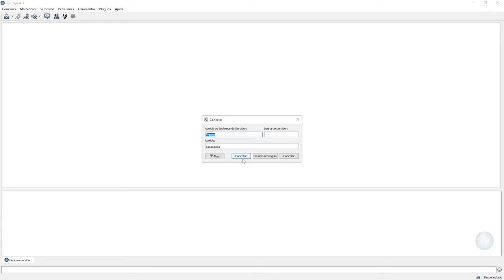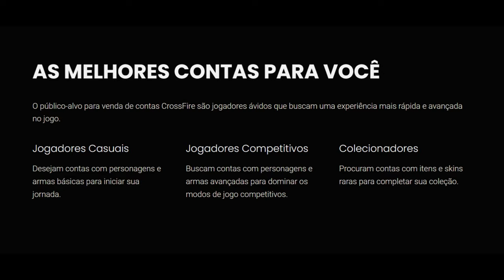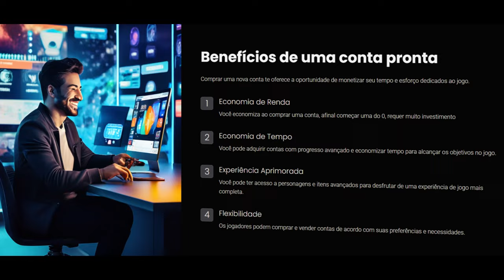Entrei em um MIX WOGL e quebrei os nerd de X5😎(FIVEPRO)